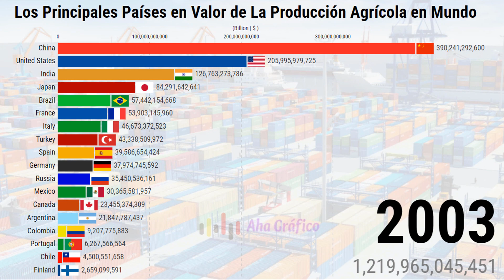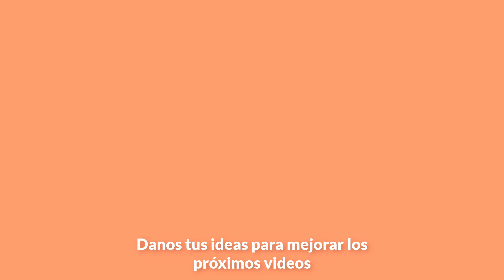Los Principales Países en Valor de La Producción Agrícola en Mundo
Soy estudiante, geek de datos y me encantan las visualizaciones.
Quiero convertir los números en interesantes.Estoy estudiando en Vietnam, este es un país muy interesante y hermoso, avíseme si desea aprender sobre Vietnam

Por favor apoya mi canal. Esa es mi motivación :))

 datos: Food and Agriculture Organization of the United Nations (FAO) (2020)